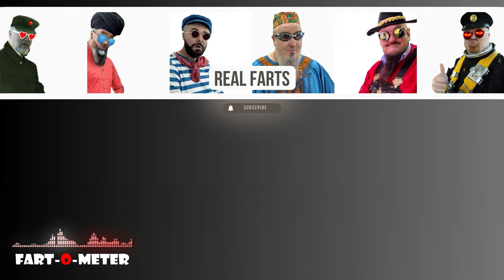The Weirdest Most Disgusting Nasty Farts You've Ever Witnessed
Subscribe to The Fartologist (Real Farts 2) Apologies guys, this is the video I posted at 2pm today, but I wasn't happy with the low audio spectrum performance, so here's a boosted version.

So here is an absolute monstrosity of a compilation of my most weirdest, nastiest, disgusting farts, now with enhanced audio spectrum analyser, the Fart-O-Meter
Any feedback on the spectrum analyser welcome.

💬 A Statement of Assurance: 💬
All the Farts I publish on this channel 📺 are genuine 💯 and are produced by myself only, as in they come from my  🍑, absolutely no fakery here 🚫🎭.

If you enjoy this video, please leave a 'Like' 👍 and consider sharing it 🔄 with friends and family. Your engagement helps me grow 🌱 and continue to bring you more content.
Let's create a fun and engaging community together!